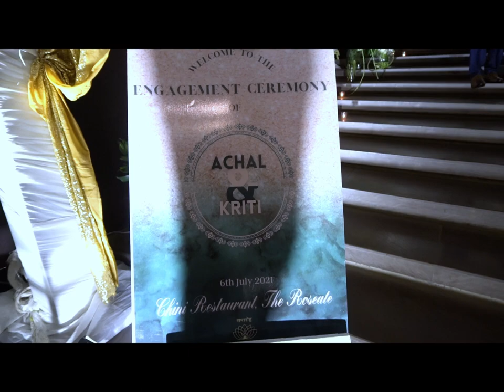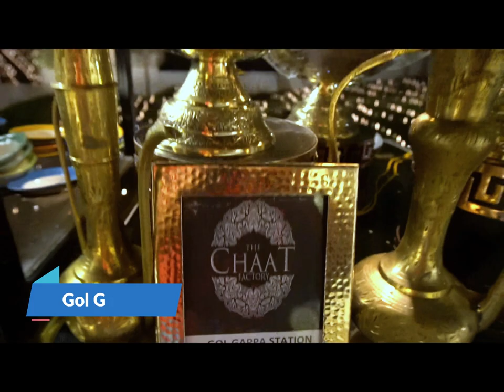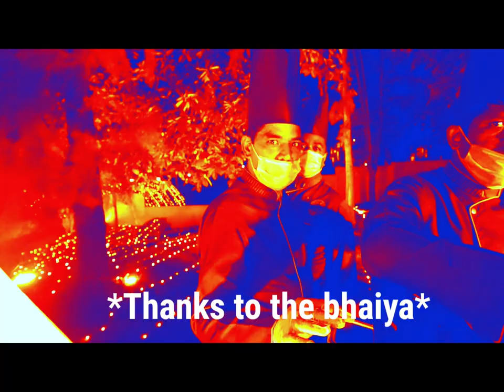Bride entry on BOAT🚤 | Roseate Gurgaon🏞️ | Sagan + Wedding Video | Wedding Vlogger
Subscrtibe my channel for amazing wedding related stuff